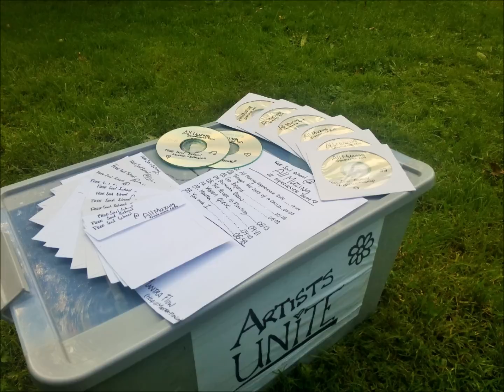08 Free Soul All Muzing - You and I InI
Photos and Music from the Free Soul School Music Workshop @ All Muzing Experience 2014.